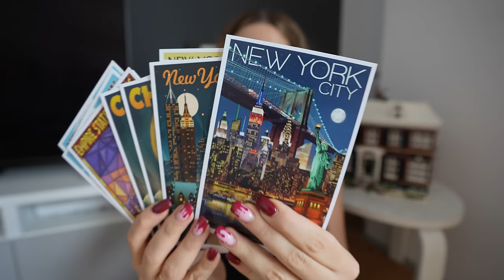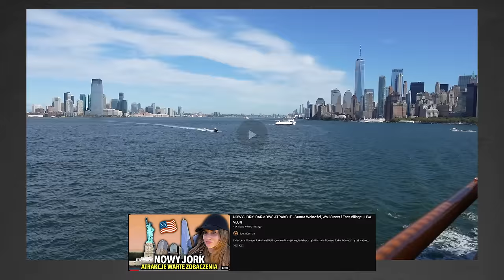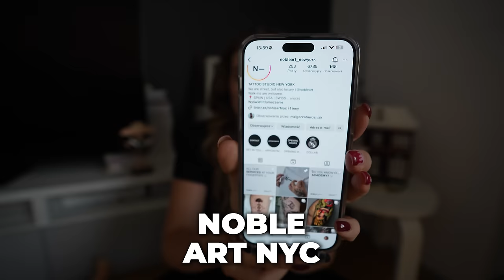NOWY JORK: koszty pobytu, ulubione miejsca, noclegi - zrobiłam tatuaż w Nowym Jorku! | Q&A 2023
Zapraszam Was na kolejny film z serii Q&A, tym razem odpowiem na najważniejsze pytania o Nowy Jork. Pytacie często o Nowy Jork - hotele, koszty wyjazdu czy atrakcje. Zwiedzanie Nowego Jorku mam nadzieję będzie teraz łatwiejsze. Poruszymy takie tematy jak lot do Nowego Jorku, ceny czy nowojorskie metro. Kiedy warto jechać, czy zima w Nowym Jorku jest fajna? Na to i wiele innych pytań, odpowiem w dzisiejszym filmie!

00:00 - wstęp
00:34 - noclegi w Nowym Jorku
07:30 - najlepsza pora roku na Nowy Jork
09:36 - gdzie szukać informacji
10:33 - rezerwacje atrakcji i restauracji
11:34 - transport w mieście
12:49 - na czym można zaoszczędzić
14:15 - zapach w Nowym Jorku
15:33 - koszty pobytu na tydzień
20:47 - opinia o Times Square
21:50 - ulubione miejsca
22:07 - czy NY może się znudzić
23:46 - nieprzyjemne sytuacje
24:55 - najlepsze knajpy
25:28 - jakie pamiątki przywieźć
29:37 - najlepsze wspomnienie z NY
30:07 - w jakiej dzielnicy chciałabym mieszkać
30:41 - ulubiony smakołyk
30:47 - Nowy Jork a reszta USA
31:54 - metro w NY
33:10 - nieoczywiste atrakcje
33:37 - ulubione filmy z NY w tle
34:22 - co zobaczyć poza NY
35:50 - atrakcje na raz
37:12 - Statua Wolności za darmo
37:39 - czy chciałabym zamieszkać w NY
38:27 - Nowy Jork w Święta
40:04 - kolejki do atrakcji
40:42 - Internet  na miejscu
41:41 - ciemne strony miasta
44:09 - co warto zobaczyć na Brooklynie
44:46 - przydatne aplikacje
44:54 - Edge City Climb
46:37 - co potrzeba do wjazdu
46:44 - Citypass się opłaca?
47:00 - koszty TAXI z lotniska
47:12 - zrobiłam tatuaż w NY
49:30 - największe odkrycie wyjazdu